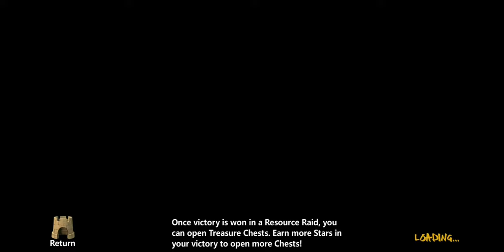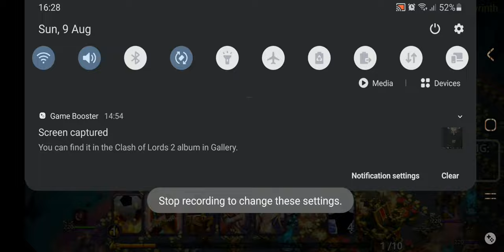Twisted Labyrinth.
How to take down Ambro.